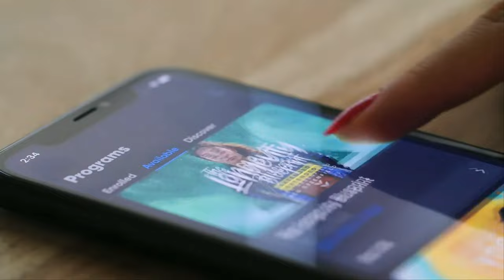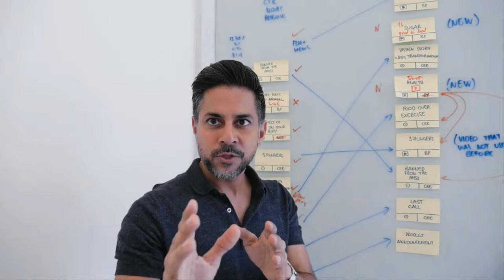How Your Beliefs Shape Your Health and Success in Life - Vishen Lakhiani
Timestamps:
01:44 How Vishen Got Into Meditation
06:10 Are Affirmations Effective
11:43 Alitura Naturals
12:22 How Your Subconscious Mind Controls Your Life
16:55 Running vs Muscle Building
22:14 Six Phase Meditation
32:22 Meditation and Longevity
33:29 Power of Placebo
38:55 Vishen's Daily Routine
44:05 How Vishen Sets Goals